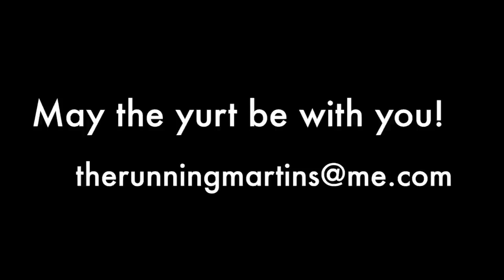TransAlpine Run Training Day 33